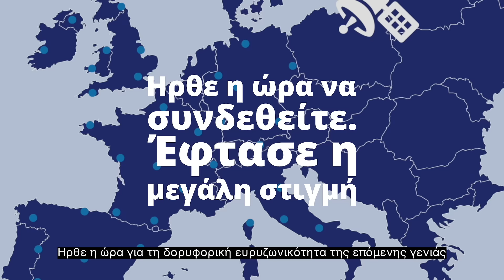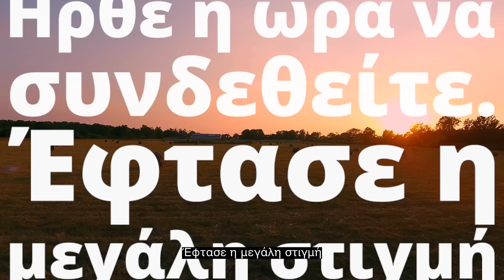bigblu Brand Video Greek Subtitles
Είμαστε οι ειδικοί στα θέματα σύνδεσης. Είμαστε μια εταιρεία που ανήκει στην Εναλλακτική Αγορά Επενδύσεων και η οποία συνδέει ανθρώπους, επιχειρήσεις και επαγγελματίες, προσφέροντας πρόσβαση σε internet υψηλής ταχύτητας σε δυσπρόσιτες περιοχές. Αποστολή μας είναι να εξασφαλίσουμε σύνδεση σε όσους δεν είχαν μέχρι τώρα. Πιστεύουμε ότι η καλύτερη σύνδεση ανοίγει νέες απεριόριστες ευκαιρίες, για αυτό συνεργαζόμαστε με άτομα παρόμοιων αντιλήψεων και χρησιμοποιούμε προηγμένες τεχνολογίες, για να εξασφαλίσουμε αστραπιαία δορυφορική συνδεσιμότητα.